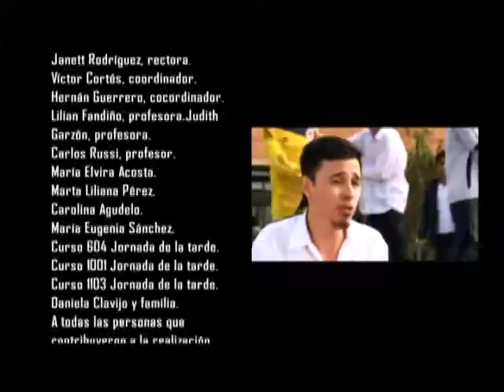Mi Edu en Serie - Los Marginales - Colegio Rojas Pinilla Cap 1 de 5